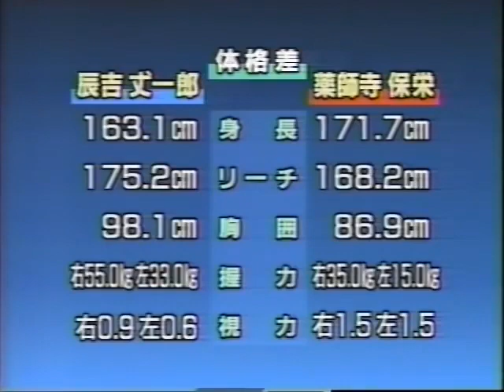Yasuei Yakushiji vs Joichiro Tatsuyoshi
WBC Bantamweight Title Match
Nagoya Rainbow Hall Aichi , Japan
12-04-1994